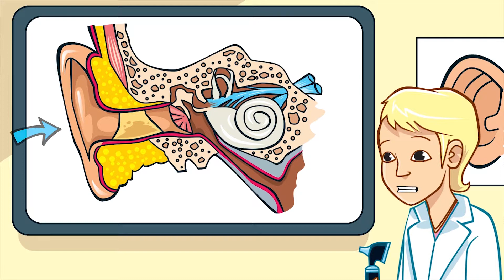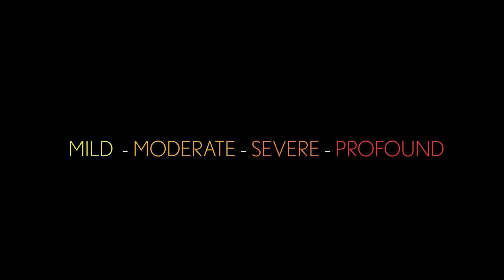Types of hearing loss (Hallux's Hearing Helpdesk)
There are as many different problems as there are parts of the ear… And each one can affect hearing to different degrees.

When you have Normal hearing – you can hear a wide range of sounds – from the quiet rustling of leaves to a ticking clock.

With Mild and Moderate hearing loss, you might be able to hear conversations if you’re close to the speaker and hear a door bell. But sounds quieter might be lost.

If you suffer Severe hearing loss, you’d only be able to hear very loud sounds like a crying baby.